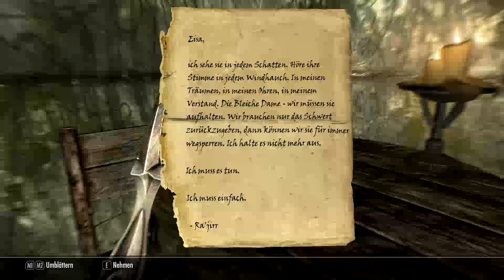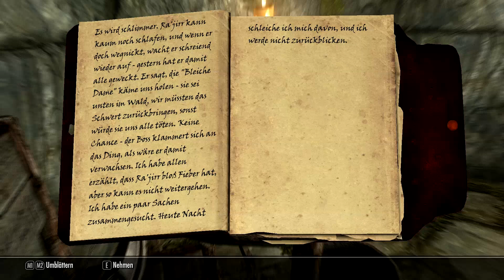Let's Play: The Elder Scrolls V: Skyrim | Folge #226 - Lydia ist zurück!!!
The Elder Scrolls V: Skyrim ist der fünfte Teil der TES-Reihe und spielt in der namensgebenden Provinz Skyrim (in der deutschen Übersetzung „Himmelsrand" genannt). Das Spiel wurde am 11. November 2011 wie geplant veröffentlicht. Wie die vorherigen Titel der Serie wurde das Spiel von den Bethesda Game Studios entwickelt und erschien erstmals auch außerhalb der USA im Alleinvertrieb von Bethesda Softworks.

Die Handlung des Spiels setzt einige Jahre nach den Ereignissen in The Elder Scrolls: Oblivion an. So finden sich auch einige Bezüge zum Vorgängerteil wieder. Ort der Geschehnisse bildet die nördlich von Cyrodiil gelegenen Provinz Himmelsrand. Der Hintergrund ist eine Weissagung der für die Serie namensgebenden „Elder Scrolls" über die Rückkehr der Drachen. Da niemand dieser Prophezeiung Glauben schenken wollte, werden die Bewohner von Himmelsrand von der Ankunft vollkommen unvorbereitet überrascht. Gemäß der Vorhersehung gebe es jedoch eine Person, den „Dovahkiin", umgangssprachlich auch „Drachenblut" genannt, der selbst den Drachen gefährlich werden könne. Der Spieler übernimmt die Rolle dieses Helden und muss im Laufe des Spiels Himmelsrand von den Drachen befreien. Zusätzlich ist die politische und gesellschaftliche Lage in Himmelsrand sehr angespannt. Cyrodiil geriet durch einen verlorenen Krieg in die Abhängigkeit der Hochelfen. Himmelsrand, das quasi eine Provinz unter Cyrodiil darstellt, bekommt harte Veränderungen und Reformen auferlegt. Dies beinhaltet besonders Veränderungen an geltenden Herrschaftsbedingungen, sowie ein Verbot am Glauben an Talos, einem der Neun Göttlichen, der laut den Legenden ebenfalls ein „Dovahkiin" war und durch seine Taten zum Gott aufstieg. Die Situation verschärft sich als Ulfric Sturmmantel, der Jarl von Windhelm, den Großkönig von Himmelsrand tötet und dessen Platz einfordert. Als Folge dieses Anspruchs resultiert ein Bürgerkrieg zwischen den kaiserlichen Truppen, die zusammen mit den verbliebenen und loyalen Jarlen gegen Ulfric und seine Anhänger, den sogenannten Sturmmänteln, kämpfen. Die Spielfigur gerät unschuldig genau zwischen die Fronten und erwacht in Gefangenschaft der Kaiserlichen. Gefesselt auf einem Wagen voller gefangener Rebellen ist man auf dem Weg zu seiner Hinrichtung. Während der Fahrt erfährt man den Hintergrund des Transports. Ein Trupp Sturmmäntel unter der Führung von Ulfric höchst persönlich wurde in einen Hinterhalt gelockt und geriet in Gefangenschaft. In der Festung Helgen angekommen entkommt man dem Tode durch den überraschenden Angriff eines Drachen. Die Feste wird vollkommen zerstört, Ulfic Sturmmantel und seine Schergen überleben und es gelingt dem Spieler nach Dorf Flusswald zu fliehen. Der Spieler wird daraufhin gebeten sich nach Weißlauf zum dortigen Herrscher, dem Jarl, zu begeben und ihn um Schutz für Flusswald zu bitten. Aufgrund seiner Erfahrung mit Drachen wird der Spieler von diesem jedoch erst einmal zum westlichen Wachturm Weißlaufs geschickt, da dort ein weiterer Drache gesichtet wurde, an dessen Bekämpfung er sich beteiligen solle. Nachdem es dem Spieler gelingt, den Drachen zusammen mit einer Truppe Soldaten zu töten, absorbiert er die Seele des Drachen und erfährt daraufhin, dass er aufgrund dieser Fähigkeit ein „Drachenblut" sein muss und das er der Schlüssel gegen die Bedrohung der jahrhundertelang nicht gesichteten Drachen darstellt. Diese Tatsache schließlich macht ihn zur einzigen Hoffnung der Provinz Himmelsrand, die Drachen zu besiegen. So schließt sich der Held im Laufe der Zeit den "Graubärten" an, welche eine kleine Gruppe von Predigern auf dem Halse der Welt darstellen. Diese haben sich seit Jahrhunderten darauf spezialisiert Dovahkiins auszubilden und sie zum rechtmäßigen Sieg über die Drachen zu führen. Im weiteren Verlauf der Geschichte steht der Spieler vor mehreren Entscheidungen; welche Wolverous davon treffen wird, sehen wir zusammen in diesem Let's Play!